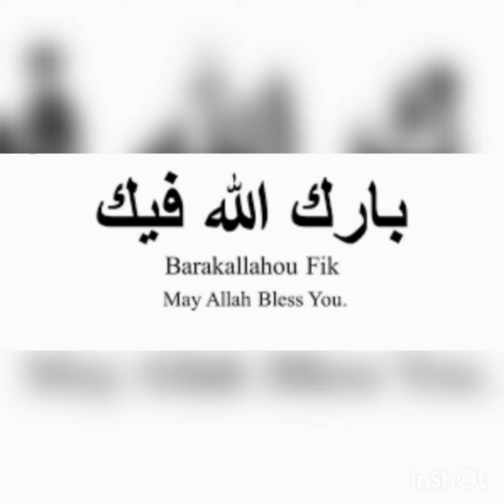Miss world aur Miss universe ko Nazer keu nahe lagtii???